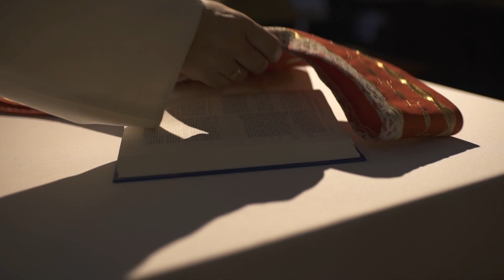Kilka słów o Słowie 18 IV 2017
Mój komentarz do Ewangelii na wtorek, 18 kwietnia 2017